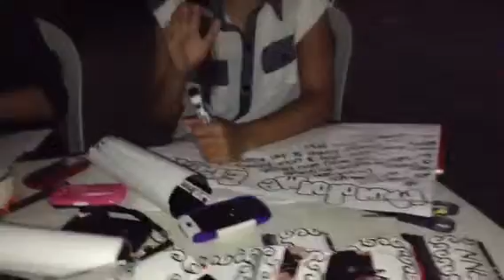We just want to make goodbye, a special one :)